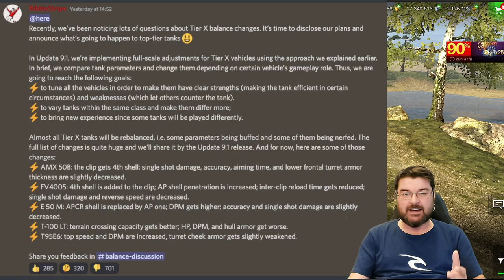WOTB | A LOOK AT THE PROPOSED BALANCE CHANGES IN UPDATE 9.1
WG have announced its plans to carry out a rebalancing exercise in update 9.1, on Tier X, but what is that all about?